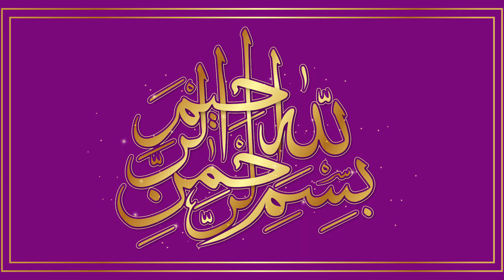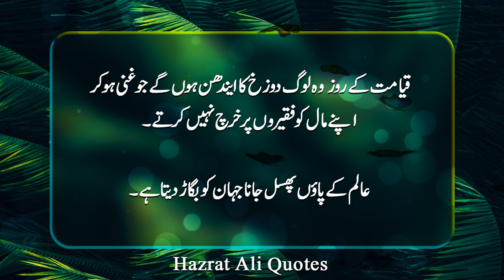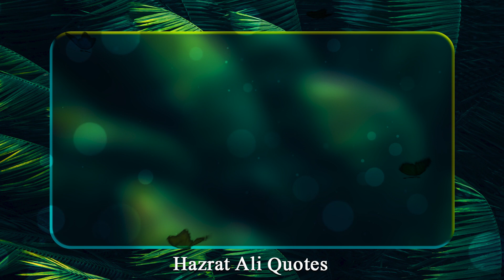Balon Ko Siyah Karny Keliye Ye Tasbeeh Parhlo | Surah Al-Lail Ka Wazifa For Hair | Ayaz Quotes 2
This channel will provide you Best Motivational Quotes every day.